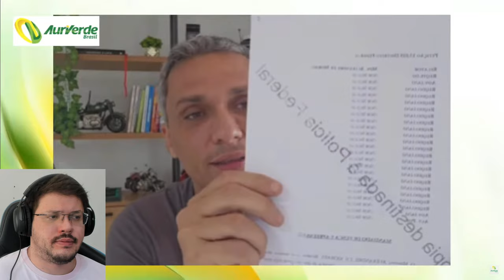URGENTE: GAYER acorda com a PF "ESMURRANDO" sua PORTA | Enzuh Reacts